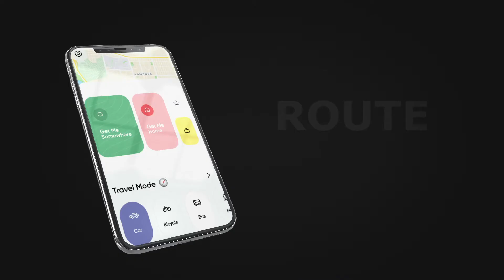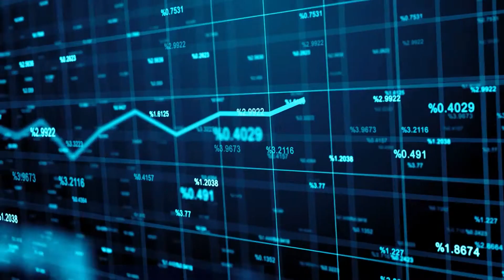How To Create Last Mile Delivery Dispatcher Software | Route Planning | Fleet Management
Want to launch your Last Mile Dispatcher Software?
Then, book a Free Demo Call with us by visiting this

As supplies move from a warehouse, store, or distribution center to their destination, last-mile delivery software, also known as final-mile delivery software, assists businesses in tracking and completing the process. Products in this category provide for the real-time management, scheduling, and tracking of deliveries. Automation of routes is a common feature.

We Code Brew Labs can help you to launch your Last Mile Dispatcher Software with an advanced list of features included:
✅ Delivery Track
✅ Multiple Payment Methods
✅ Rating & Review
✅ In-App Chat
✅ Task Notifications
✅ Easy Navigation
✅ Daily Earning Reports
✅ Route Optimization
✅ Comprehensive Dashboard
✅ Automated Dispatch and so on.